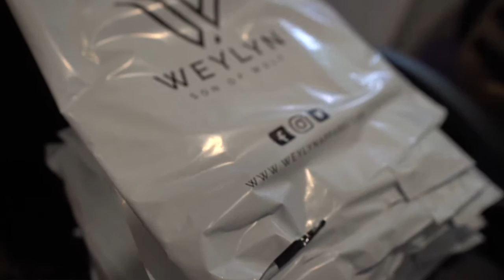A DAY IN THE LIFE OF WORKING ON BODY IMAGE | STILL NOT DONE EP. 2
Instagram ⇨ @breehenryy
Twitter ⇨ @breehenryy
Snapchat ⇨ @breeeehenryyyy

Weylyn Apparel ⇨ BREEHENRYY
Mind Muscle Nutrition ⇨ BREEHENRYY
MVMT Watches ⇨ BREEHENRYY15